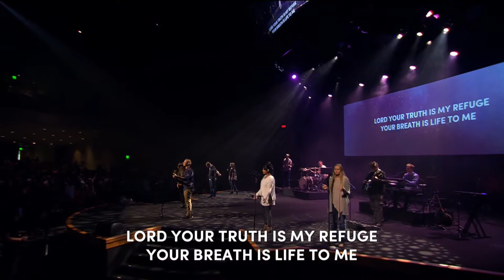Child Of The Risen King // Jared and Alisha Gregory // ResLife Worship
Child of the Risen King by: Jared and Alisha Gregory